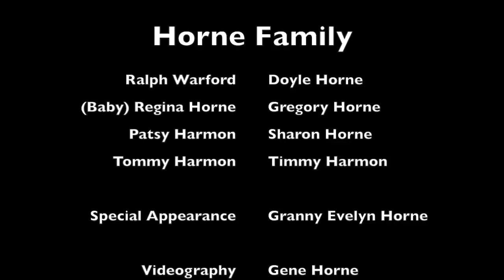Horne Family 1973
This is a home movie filmed in 1973 by my father, Gene Horne. It includes Ralph Warford, Doyle Horne, (baby) me, Greg Horne, Patsy Harmon, Sharon Horne, Tommy Harmon, Tim Harmon, a special appearance by Granny Evelyn Horne, and some farm animals.

Filmed in Hot Springs, Arkansas